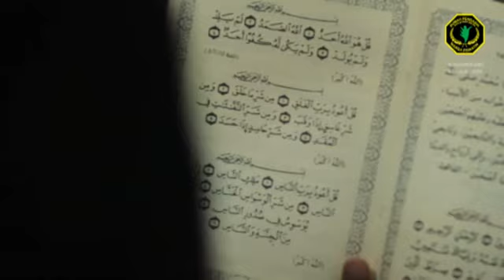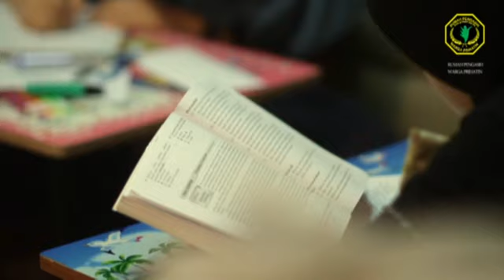Documentari RPWP - Pembangunan Rumah Berfalsafah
Video ini mendapat markah TERTINGGI dalam kelas. Mengapa agaknya? Anda hanya boleh menilai sendiri setelah menonton sampai ke hujung. visualnya, latar musiknya dan yang penting isi wawancara nya.

Ini adalah projek Tugasan Kajian seorang Pelajar IPT yang mengupas Falsafah pembinaan keluarga & masyarakat Madani, dipadankan dengan Falsafah di sebalik pembangunan Rumah Pengasih Warga Prihatin, Kajang, Selangor. Bagaimana kajian tentang kaedah pembinaan, teknologi, pemilihan & cara adunan bahan terbuang atau terpakai dikaitkan dengan kajian siasah pembangunan ummat manusia secara saintifik, secara Biologi, Psikologi & sosiologi.

Koleksi video Pendidikan Rumah Pengasih Warga Prihatin. KAMI paparkan buat renungan masyarakat, khusus untuk merenung situasi Akhlak semasa, agar sama-sama dapat menzikirkan dan mencari hidayah untuk memperbaikinya.